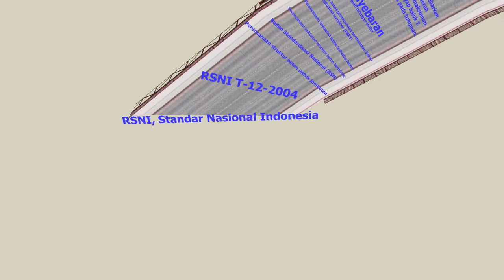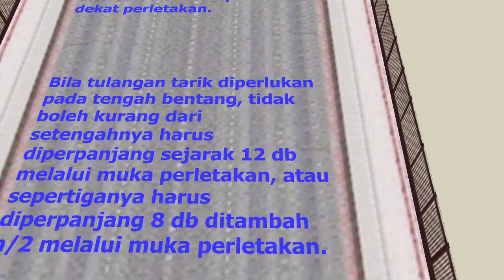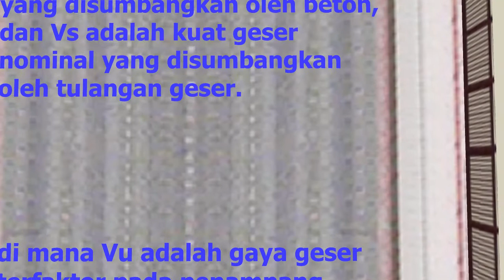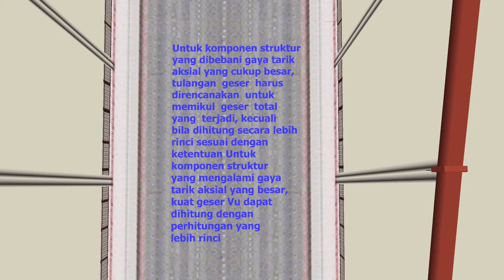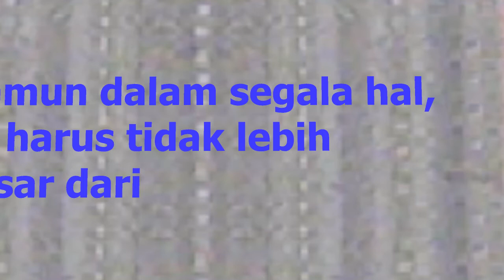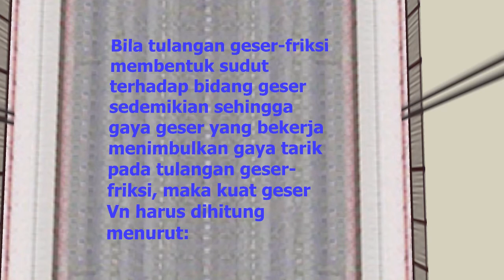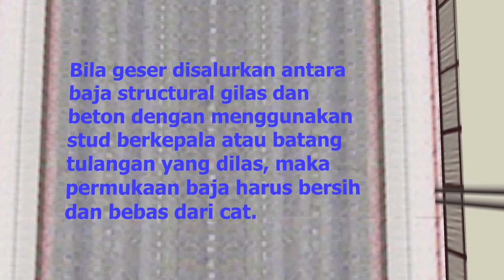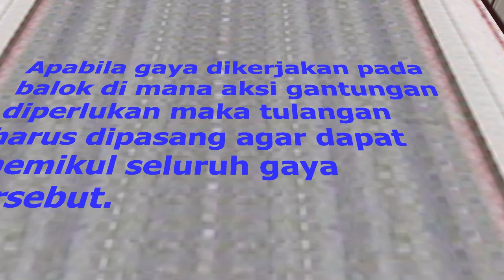Jembatan, Animasi, Pengantar, RSNI T-12-2004, Perencanaan Struktur Beton untuk Jembatan